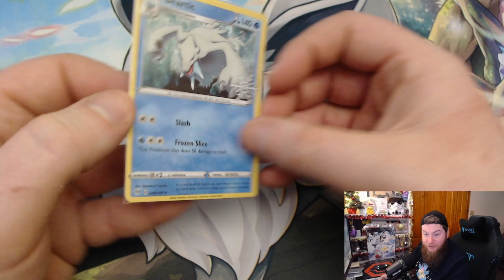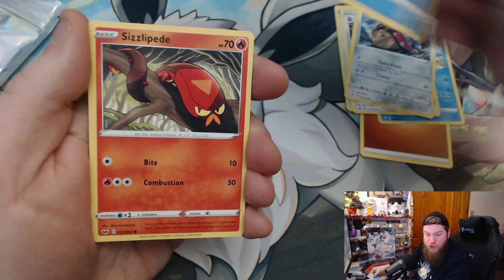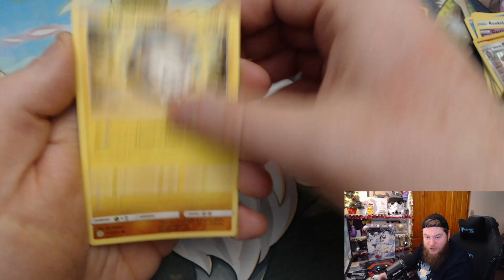POKEMON CHRISTMAS IS STARTING!! Advent Day 1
It's the start of our Advent Calendar! Day number one.